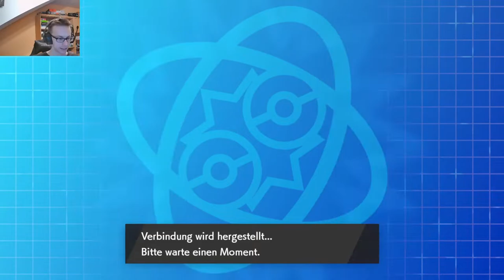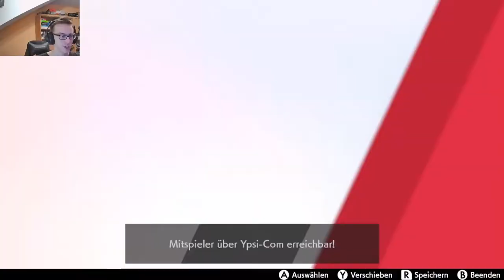Erster Spieltag, wir gehen rein! - KDL-Spieltag Nr.1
Viel Spaß mit dem Kampf gegen Fuchse in der KDL!^^

Die KDL ist eine kompetitive Pokemon Draft Liga bestehend aus unterschiedlichen Youtubern, die sich in 6 vs.6  Kämpfen messen, um herauszufinden wer der Allerbeste ist wie keiner vor ihnen war.

► GOOGLE DOKUMENTE:
◊ Tabelle, Kader, Spielplan & Tierlist:

◊  TEILNEHMER